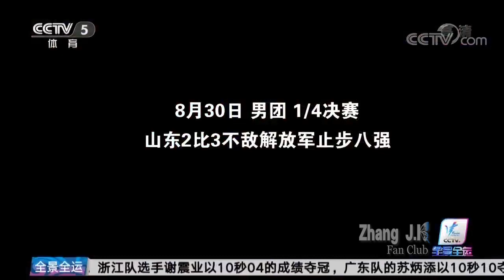张继科 ZhangJike 090317 全景全运 News Cut 2017 National Games of China